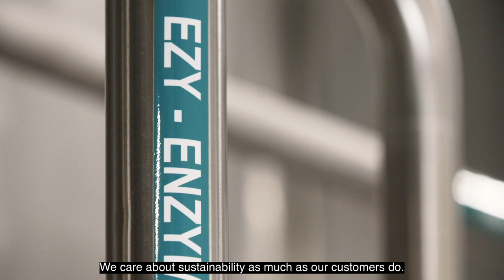Singapore Flexiblend Corporate Plant Tour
At IFF Health & Biosciences, we customize global expertise to meet local needs. Serving our customers in Greater Asia, Singapore Flexiblend is a unique, state-of-the-art addition to IFF Health & Biosciences’ manufacturing network. It is the only site that brings together the final manufacturing step across our portfolio in one location, extending across both dry and liquid products, enzymes and probiotics.

Watch this video to learn more about our strong emphasis on safety and the critical certifications we have in place to meet the region’s diverse needs. You can see how Singapore Flexiblend continues to drive high productivity and consistent quality at our core fermentation sites, while bringing final product flexibility and agility to customers. This includes tapping into Singapore’s strong logistics connectivity, minimizing lead time for order fulfillment which translates to a longer remaining shelf life for products.